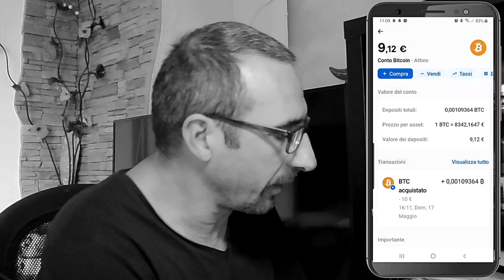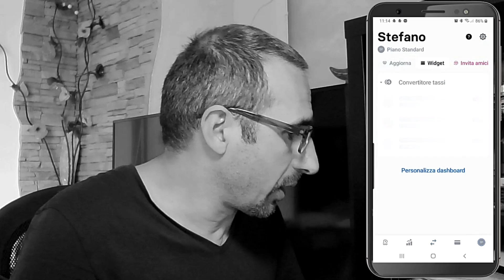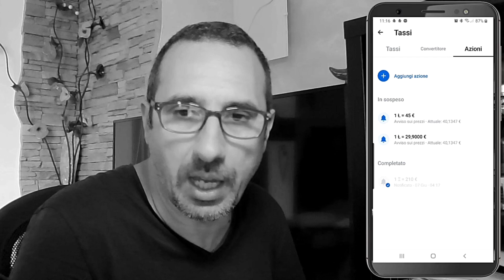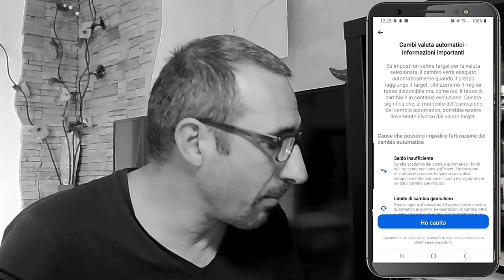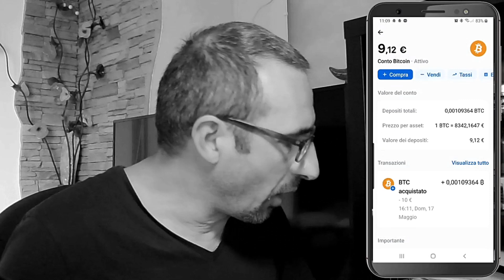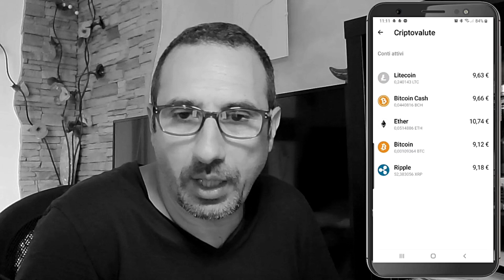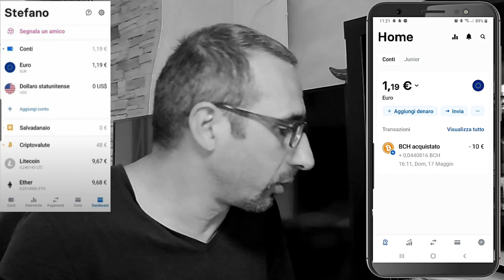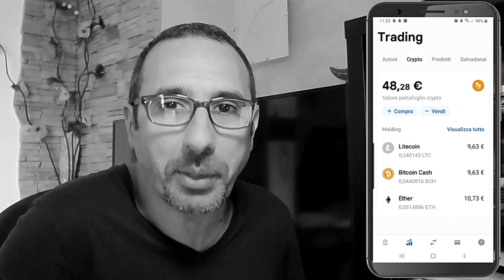REVOLUT Situazione Criptovalute - Cancellazione Allert - Cambio Valuta Automatica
LINK UTILI
Sui Social: Instagram – Telegram – Facebook mi trovi come: Tetoillimitato

Carte con Iban Gratuite:
-Revolut (anche per Bitcoin, Litecoin, Ethereum, Ripple e Bitcoin Cash)

Pagamenti Digitali (alternative alle carte Prepagate):
-Satispay per Android (Codice Invito: STEFANOPOLVE)
-Satispay per Apple (Codice Invito: STEFANOPOLVE)